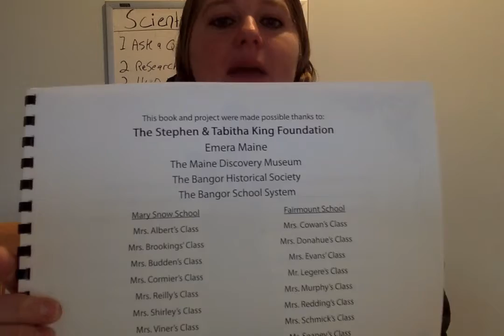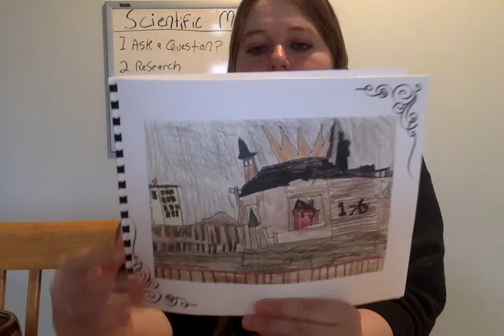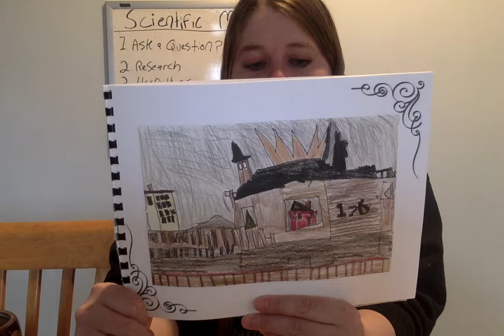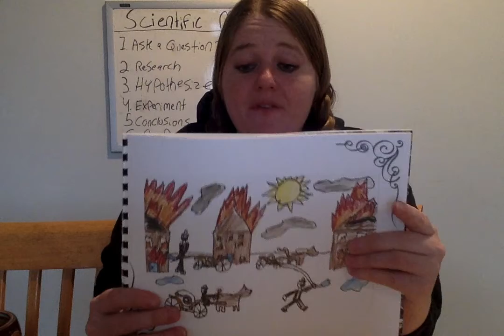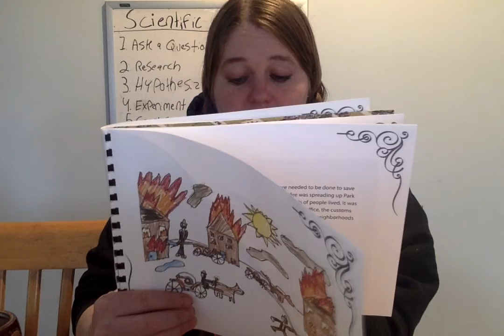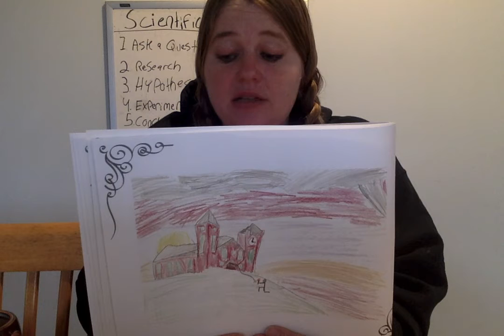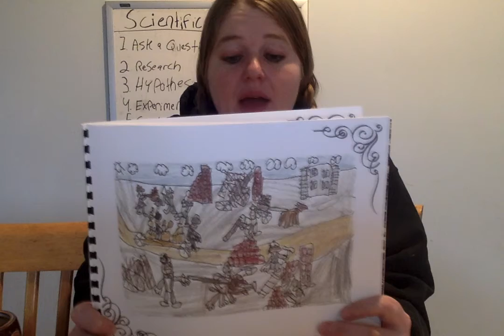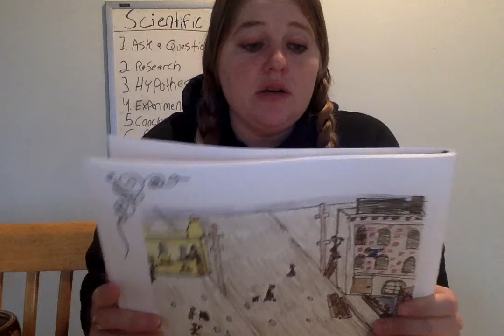What Minerva Saw Read be Ms. Morse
This book was written and illustrated by the fourth grade classes of  Mary Snow School and Fairmount School . It is a story about the Bangor fire of 1911.